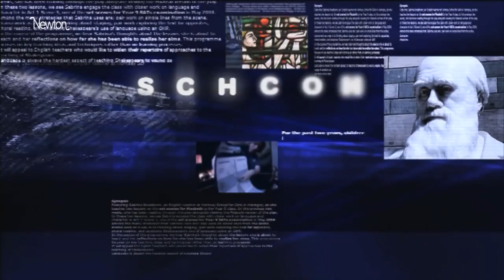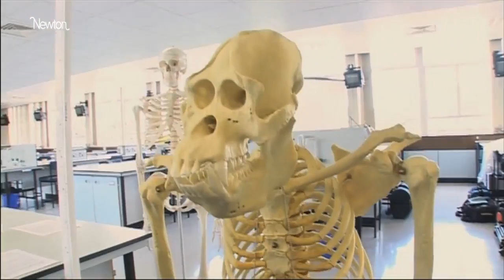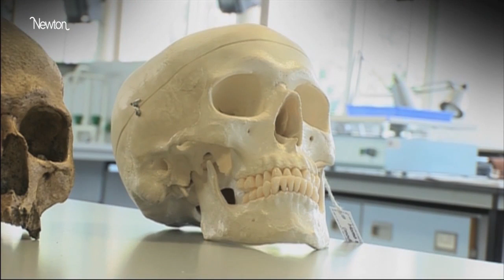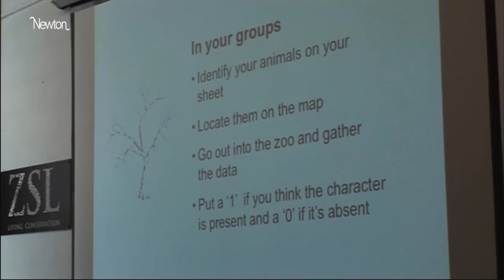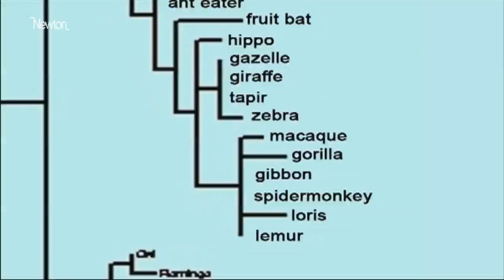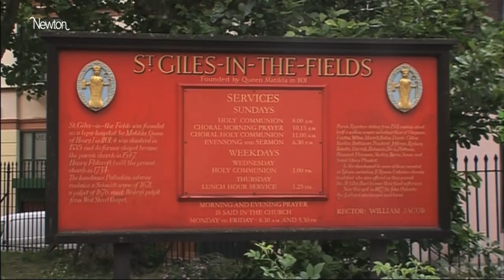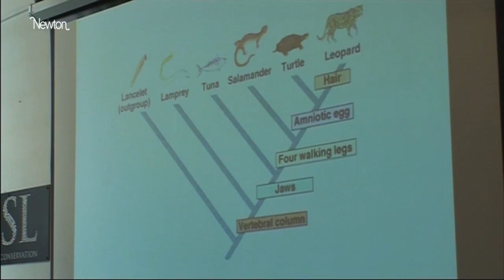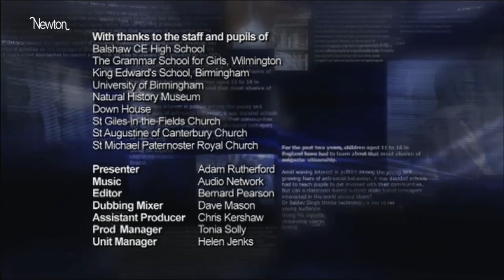Creationism and evolution tackled head-on in science lessons | Guardian Investigations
Creationism and evolution tackled head-on in science lessons

Are some science teachers failing their pupils by not confronting creationist arguments when they come up during lessons on evolution? In this film presented by science journalist Dr Adam Rutherford made to mark the 150th anniversary of Darwin's Origin of Species in 2009 Prof Michael Reiss from the Institute of Education, University of London, said many science teachers felt uncomfortable talking about religion, but that refusing to engage with pupils who had creationist views would be counterproductive (a viewpoint that would later get him into trouble). Dr Jeremy Pritchard at the University of Birmingham, and London's Natural History Museum, explain how they are trying to redress the balance